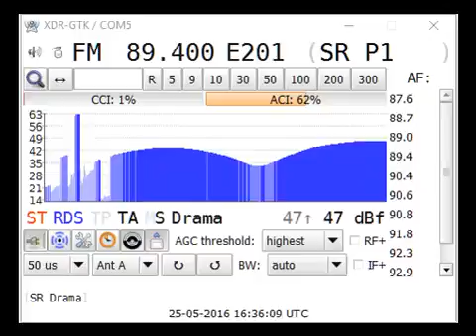[SpE] 25May16 S SR P1, Borlänge 89.4